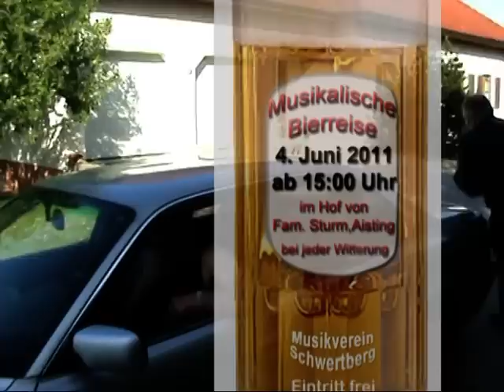Musikalische Bierreise - Teil 1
Einladung zur Musikalischen Bierreise des MV Schwertberg im Hof von Fam. Sturm in Aisting 45 am 4. Juni 2011 mit Beginn um 15:00 Uhr. Es gibt wieder zahlreiche Biere zu verkosten und einige Attraktionen.